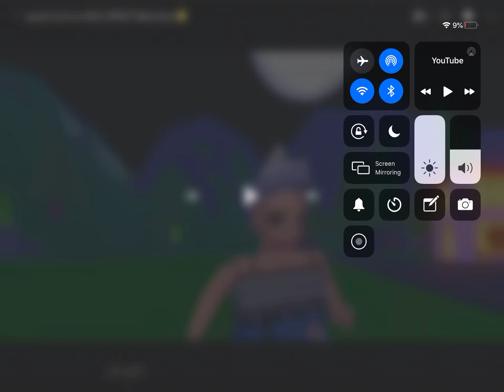September 10, 2021